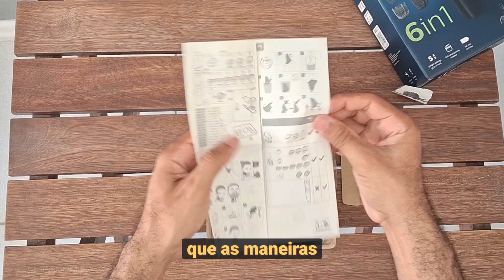💥TESTEI! O MAIS VENDIDO APARADOR de PELOS/MAQUINA DE CORTAR CABELO da PHILIPS MULTIGROOM BIVOLT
✅️LINK APARADOR de PELOS Philips (Amazon)
TESTEI O MAIS VENDIDO APARADOR DE PELOS PHILIPS MULTIGROOM BIVOLT 6 em 1 . É BOM?
Segundo o fabricante este aparador de pelos masculino /maquininha de cortar cabelo ou máquina de barbear da Philips foi feito para durar bastante tempo, pois as lâminas não precisam de lubrificação e permanecem afiadas ao longo do tempo. Eu já gostei porque achei esta maquininha de cortar cabelo compacta e leve. Ótima para colocar na necessaire para viajar. São quatro alturas de pente e um cortador de pelos de nariz e orelhas.
Escolhi o produto de forma independente . Ao comprar pelo nosso link, ganho uma comissão, mas você não paga a mais por isso.